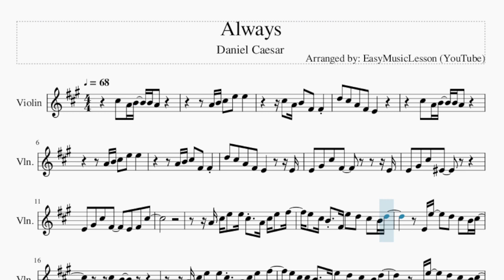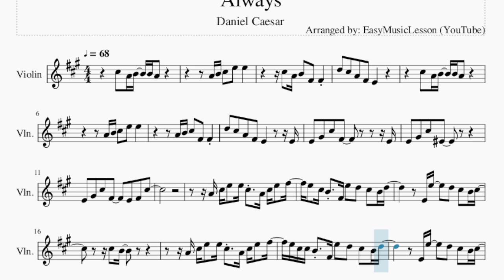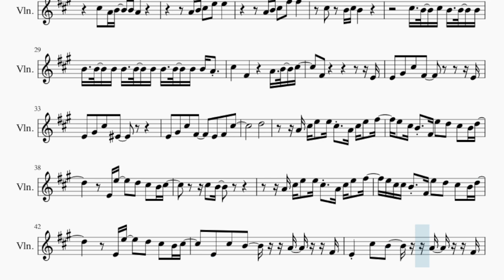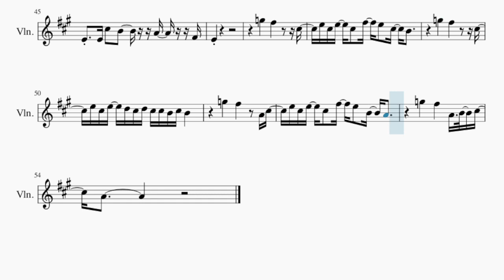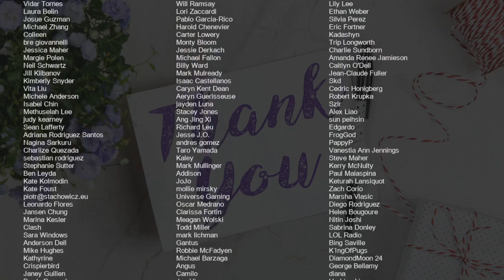Violin Sheet Music: How to play Always by Daniel Caesar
Comment and let us know how the videos have helped you. It keeps us going! :)Here is a sheet music/tab video on the song Always by Daniel Caesar on the violin. A violin sheet music arrangement which is transposed to notes that are easily played by violin, for the song Always by Daniel Caesar.

EasyViolinLesson teaches you to play the your favorite instrument, through well-arranged sheet music so that you too can learn how to play Always by Daniel Caesar on the violin as fast as you can. A violin sheet music with backing tracks to help your play the song better.

Chords of Violin arrangement:
A Maj   E Maj   B Min   D Maj   E Maj   A Maj   E Maj   F# Min 7
D Maj   E Maj   C# Min   D Maj   C# Min   D Min   C# Min   D Maj
E Maj   A Maj   C# Min   G Dim 7   F# Dom 7   D Maj   D Min
A Maj   E Maj   D Maj   A Maj   C# Min   G Dim 7   F# Dom 7
D Maj   D Min   A Maj   E Maj   D Maj   A Maj   E Maj   D Min
A Maj   E Maj   D Maj   E Maj   A Maj   E Maj   B Min   B Min
D Maj   E Maj   A Maj   E Maj   E Maj   E Maj   E Maj   G Maj
A Maj   E Maj   D Maj   E Maj   G Maj   D Maj   A Maj   F# Min
G Maj   D Maj   A Maj   F# Min   G Maj   D Maj   A Maj   F# Min
G Maj   D Maj   A Maj

Melody notes of Violin:
C#5 A4 B4 B4 A4
A4 B4 C#5 E5 E5
C#5 A4 B4 F#4 F#4
D5 C#5 A4 F#4 E4
A4 B4 C#5 F#4 F#4
D5 C#5 A4 F#4 E4     E4
E4 G#4 C#5 F#4       E4
E4 G#4 C#5 F4
E4 G#4 C#5 F#4   E4 F#4 C#5
A4 C#5 E5 E5 C#5 A4 C#5 E5 F#5
E5 C#5 B4 F#4 E5 D5 C#5 B4 D5
E4 E5   D5 C#5 B4 C#5
C#5 B4
E5 C#5 C#5 B4 F#4 E5 D5 C#5 B4 D5
E4 C#5 B4   A4 F#4
E4 E4 C#5 B4   A4 F#4
E4
A4 B4 C#5 F#5 F#5
C#5 B4 C#5 B4
C#5 B4 C#5 B4 B4 B4
B4 B4 B4 B4 B4 B4 B4 B4 B4 B4 A4
C#5   F#4     A4 B4 C#5
F#4           E4
D5
C#5 B4
E4
G5   F#5     C#5
E5 C#5 E5 C#5 F#5 E5 C#5 B4
G5   F#5     C#5
E5 C#5 E5 D5 C#5 D5 C#5 C#5 B4 C#5 B4
G5   F#5   A4 C#5
E5 C#5 E5 C#5 F#5 E5 B4 A4
G5   F#5   A4 B4 C#5
A4